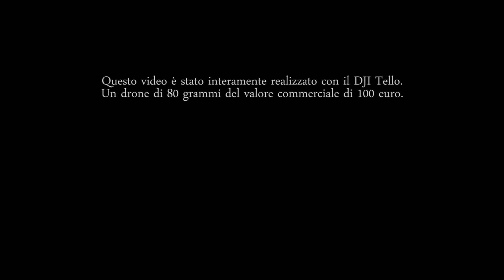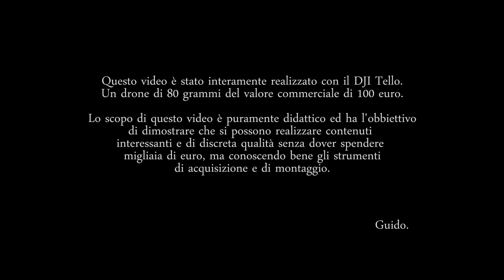Creare un video con DJI Ryze TELLO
Attrezzatura utilizzata per creare il video:
DJI Ryze Tello
Sony A6300+ 16-50 Lens
Gimbal Autocostruita su 3 assi con elettronica Basecam 32bit
Microfono Rode Videomicro
Pannello Led Neewer